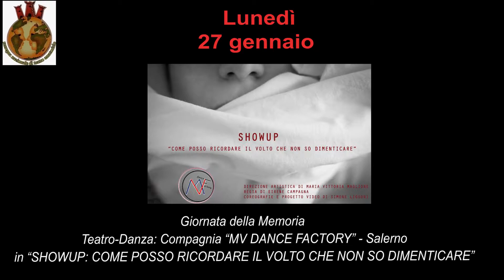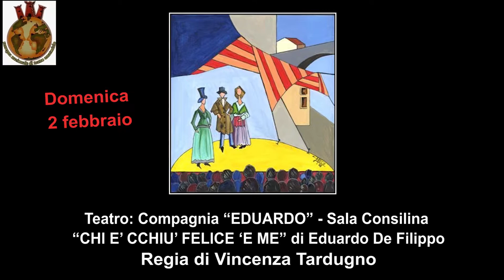Teatro in Sala XXIV edizione - 2019-2020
Cartellone degli spettacoli - Rassegna Teatro in Sala XXIV edizione 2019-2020